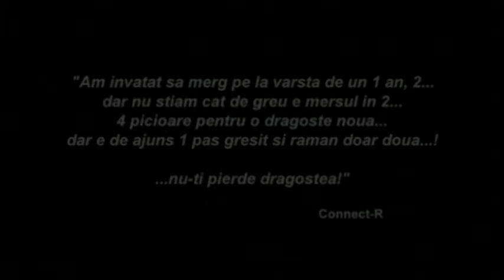Connect-R - Nu-ti Pierde Dragostea (Official Video)